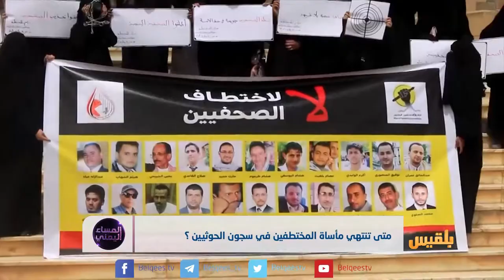متى تنتهي مأساة المختطفين في سجون الحوثيين؟ | تقرير: منصور النقاش